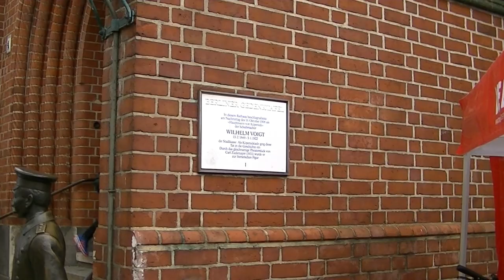Köpenicker Sommer 2023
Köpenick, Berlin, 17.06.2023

0:00 Gärtnerhaus am Bellevuepark
0:22 Baumgarteninsel
1:08 Rathaus
1:40 Schlossinsel
3:17 Festumzug

parade Umzug défilé sfilata desfile tåg